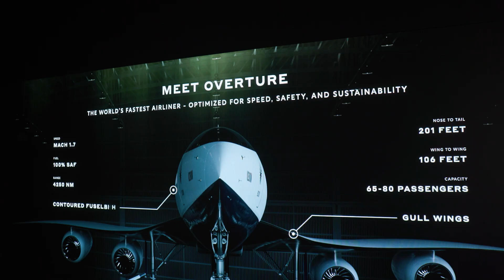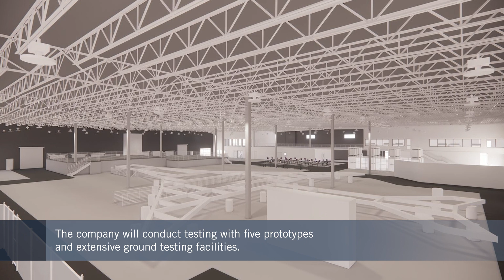Boom Says It Can Deliver Supersonic Flight Fit For 21st Century Air Travel – BJT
for the most comprehensive resource available for anyone using—or interested in trying—private flight.

Having recently unveiled a new design for its planned Overture supersonic airliner, Boom claims it can overcome doubts based on concerns over noise, environmental impact and costs. The company claims it has the technology to deliver a successor to the Concorde that can deliver globe-shrinking flights at business class fares for customers of carriers like United Airlines and Japan Air Lines.